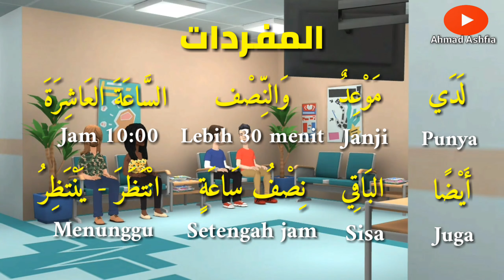Film Animasi Bahasa Arab | Di rumah sakit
Assalamualaikum teman-teman✨

Kali ini videonya bertemakan percakapan Bahasa Arab tentang Di Rumah sakit😊

Syukran, jazakumullah 😊🙏

00:00  0. Opening
00:46  1. Mendengarkan tanpa terjemah
02:11  2. Menyimak beserta terjemah
03:33  3. Mufrodat
03:56  4. Closing